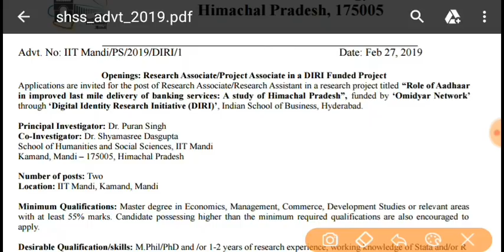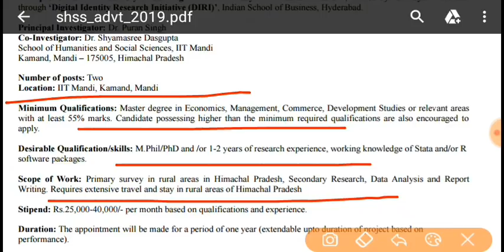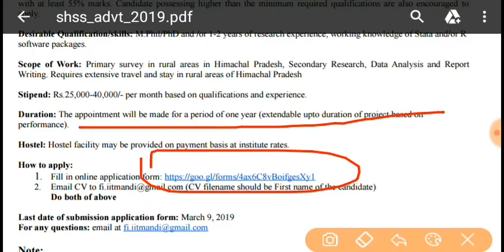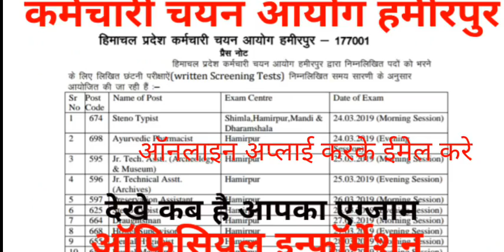GOVERNMENT JOBS RECRUITMENT 2019 MARCH || APPLY ONLINE IIT MANDI H.P GOVT JOBS